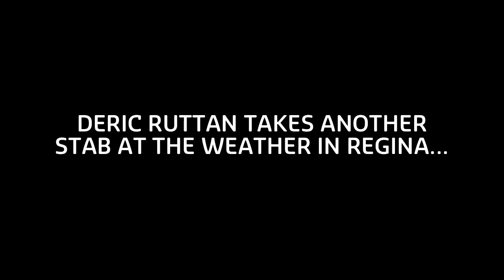CMT Hitlist Tour - Episode#12 - Regina, SK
CMT Hitlist Tour - Casino Regina Theatre, SK. - Monday, October 5th, 2011.

CMT is coming to a city near you with the CMT Hitlist Tour featuring three of Canada's hottest male artists -- Dean Brody, Aaron Lines and Deric Ruttan!

The tour kicked off September 22nd in Kelowna, British Columbia and rolls into 26 cities across the country! Don't miss each artist perform their own hits followed by a collection of cover songs as voted by you!

You, the fans, can vote for the hit cover songs you'd love to hear Dean, Aaron and Deric sing together! It's easy -- you determine the hitlist on cmt.ca and the artists perform it for you at the concert!

for tour dates, ticket information and to vote!